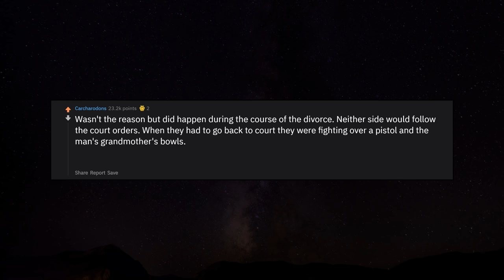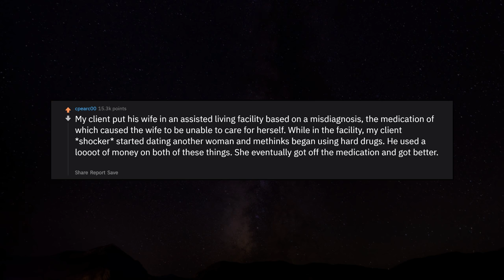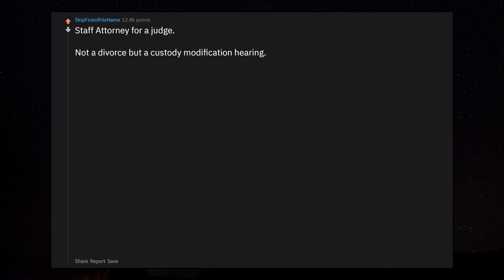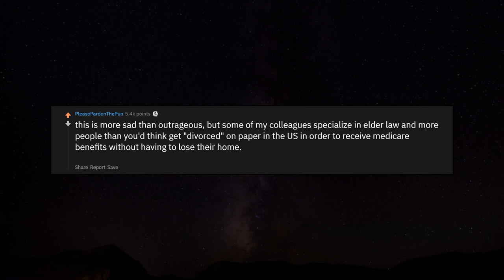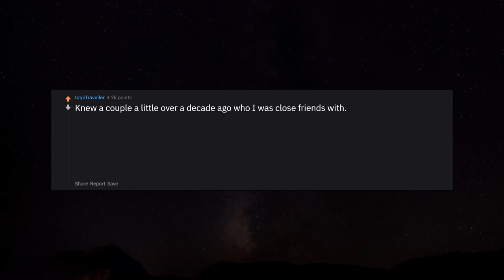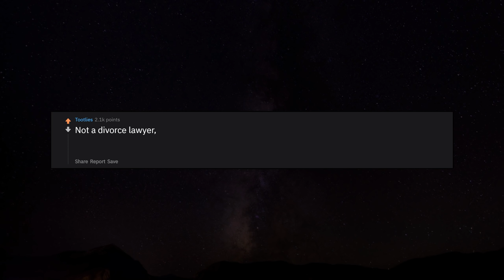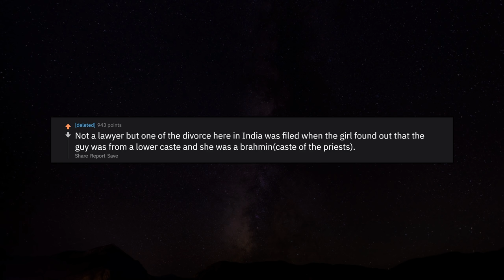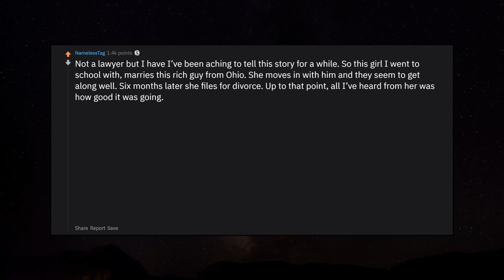Divorce lawyers, what's the most screwed you've seen someone? r/AskReddit | Reddit Jar